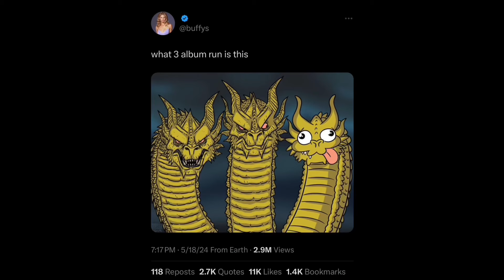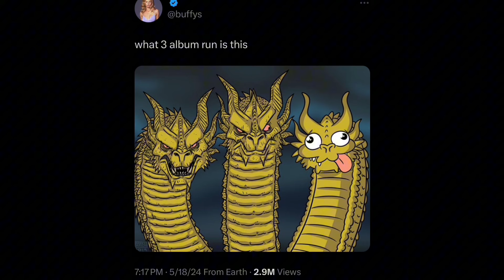What Three Album Run Is This?